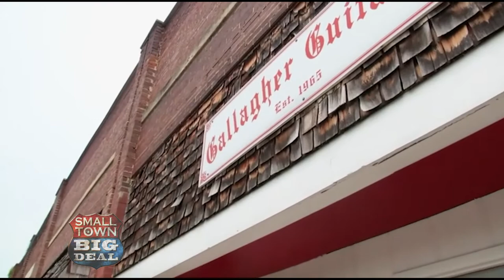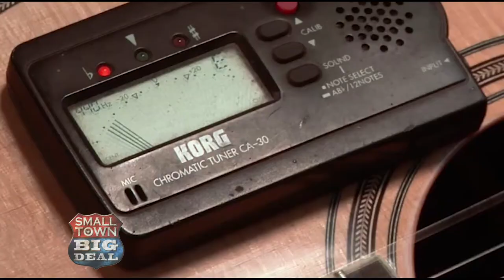"Gallagher Guitars"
Rodney and Jann visit world famous Gallagher Guitars in Warsaw, TN.